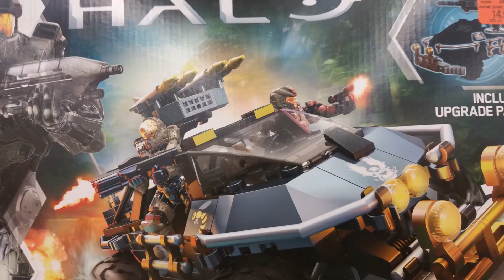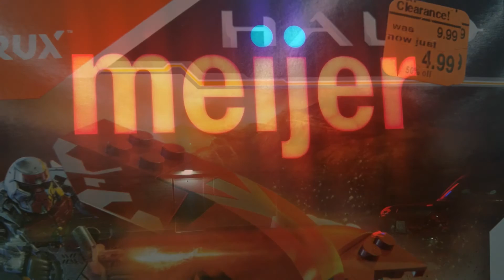Mega Construx Clearanced 2017